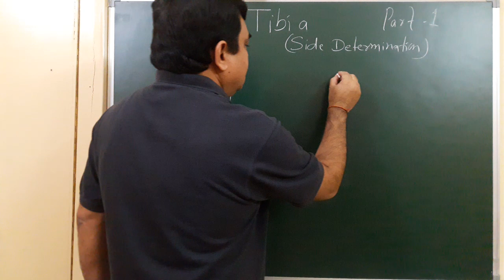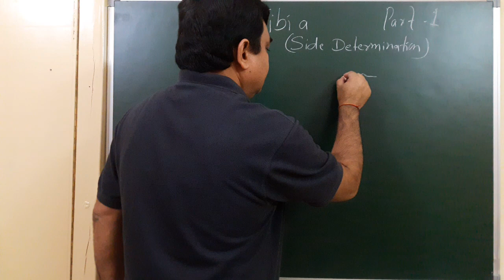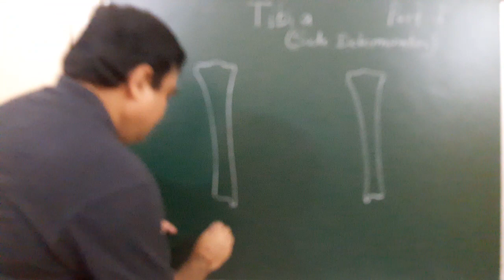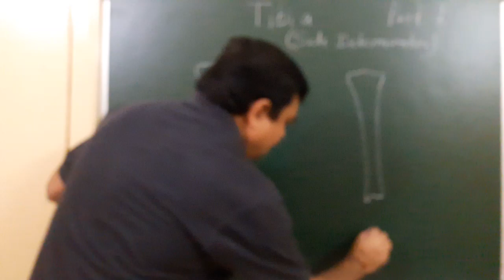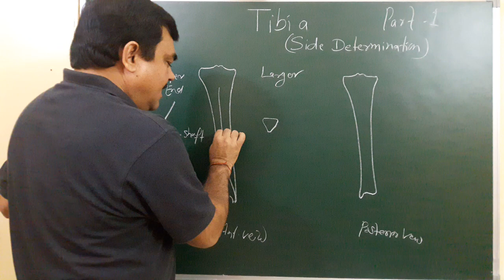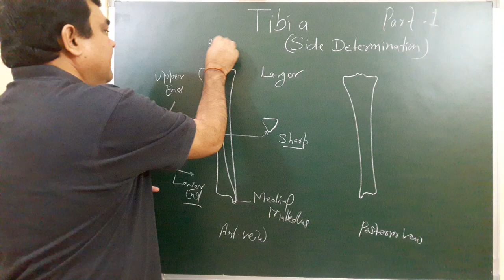Anatomy of Tibia part 1/9 by Dr A K Singh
Side determination